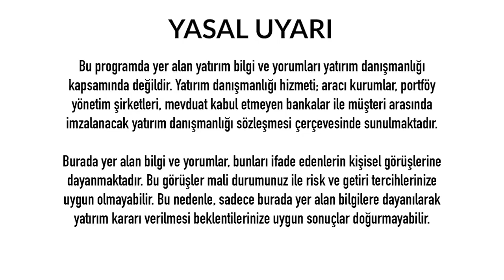Nasıl Blockchain Yazılımcısı Olursunuz - Dünyanın Haberi 244 - 30.01.2022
Nasıl Blockchain Yazılımcısı Olursunuz,
blockchain, blokzincir, ekonomik kriz, ekonomist, ekonomi 2022, ekonomi,
bitcoin, gümüş, altın, dolar, yeni ekonomi,

Türkiye ekonomisinde ciddi sorunlar var. Ancak bu yetmezmiş gibi dünya tarihinin en büyük küresel ekonomik krizi de başladı.
2020 Küresel Krizi'ni 2013'te Yazdığı "2020 Yeni Ekonomi - Büyük Kriz Müthiş Fırsat" isimli kitabıyla tahmin eden deneyimli ekonomi ve teknoloji gazetecisi Erkan Öz